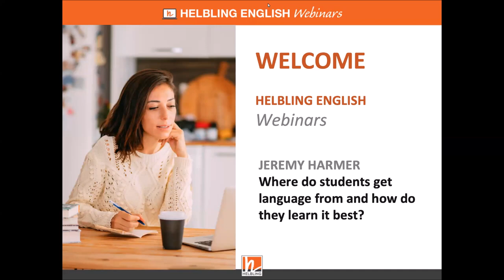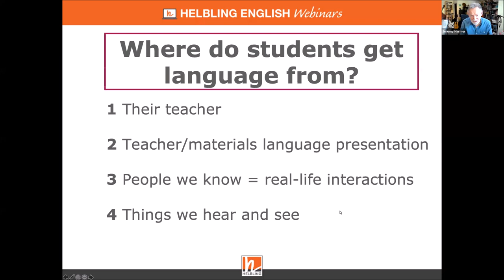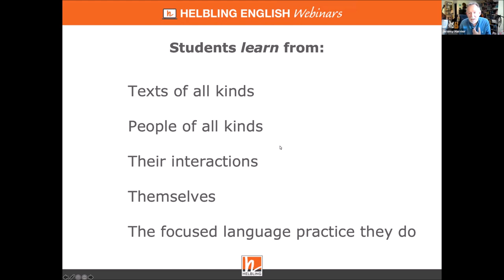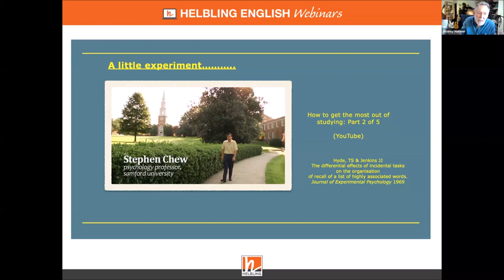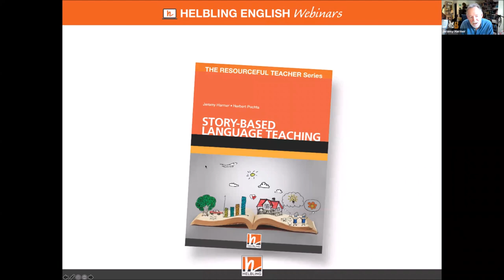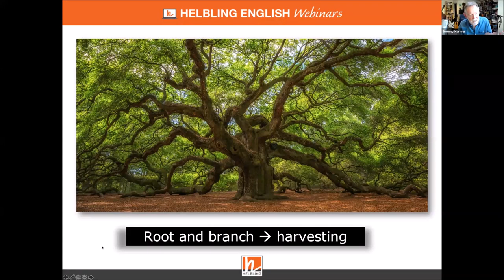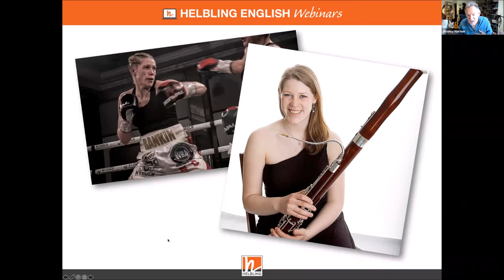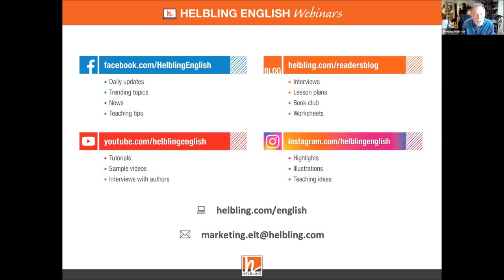Jeremy Harmer - Where do students get language from and how do they learn it best?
Watch this Helbling English Webinar with Jeremy Harmer,  award-winning ELT author and teacher trainer. Jeremy helps to answer some big questions in this webinar:
Where do students get language from and how do they learn it best?
What are some of the best (and most varied) ways of drawing students to language?
And how can we help students to memorise that language so that it becomes automatic?